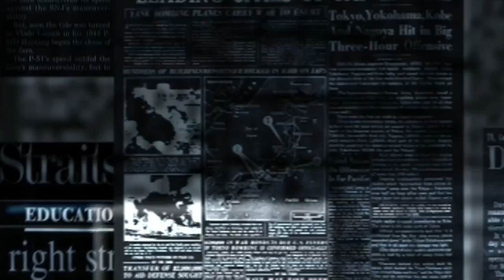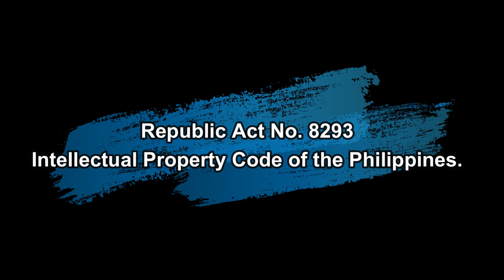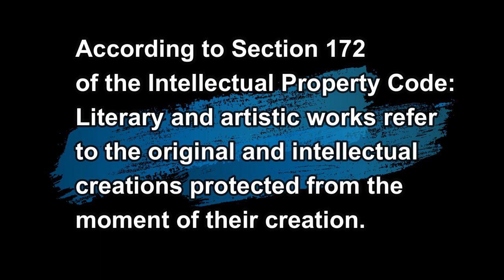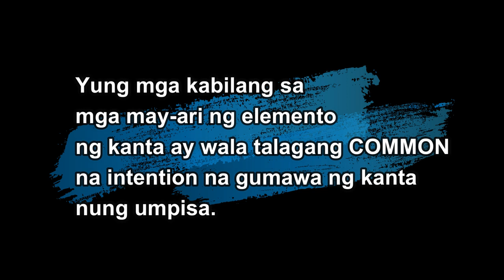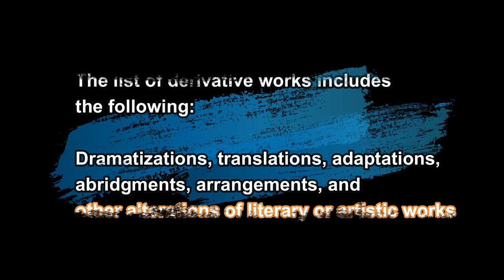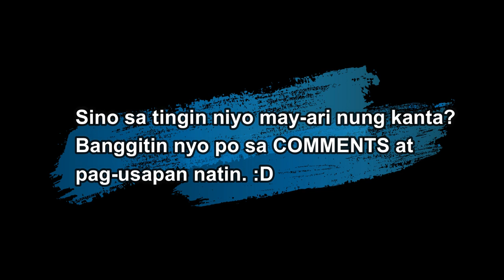Legalidad: Sino Ang Tunay ng May Ari ng Sa Classroom May Batas (Bawal Lumabas) Song?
Sa pagitan ni Kim Chiu na may-ari ng letra at ni DJ Squammy ng Squammy Beats, sino ang may-ari ng original na kantang SA CLASSROOM MAY BATAS (BAWAL LUMABAS) kung hindi naman sila nag-usap para gumawa ng kanta nung umpisa?

Yang katanungan po na yan at ang mga legalidad nito ay nasagot sa videong ito.

Kayo sino sa tingin nyo? Pabanggit naman po sa comments.